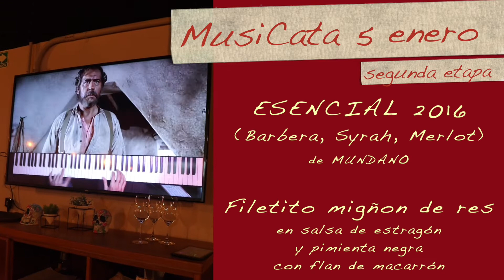Primera MusiCata del 2022 ¡acompáñanos!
Miércoles 5 de enero en Van Eyck Restaurante Enoteca